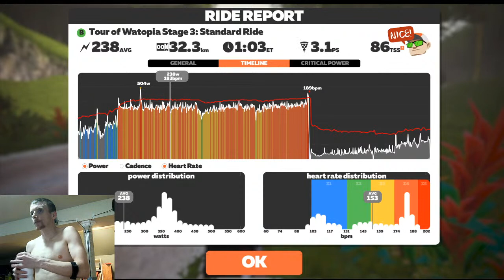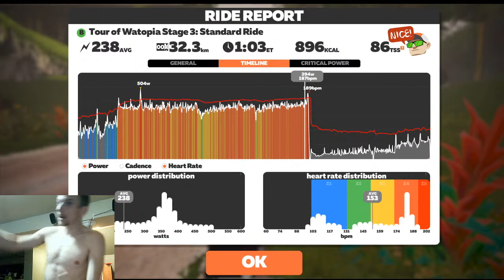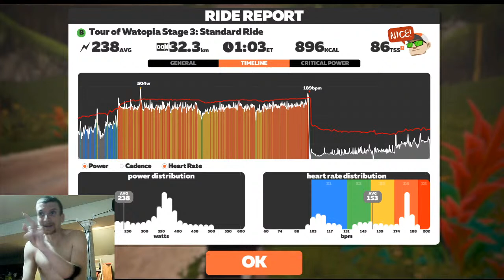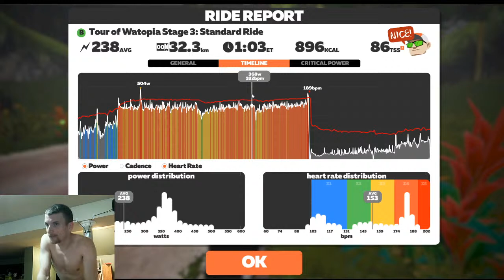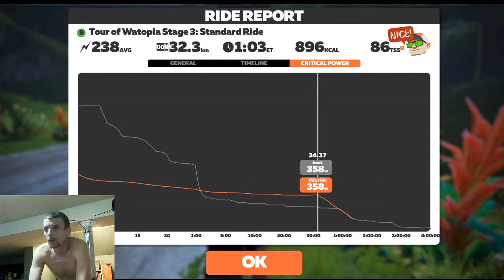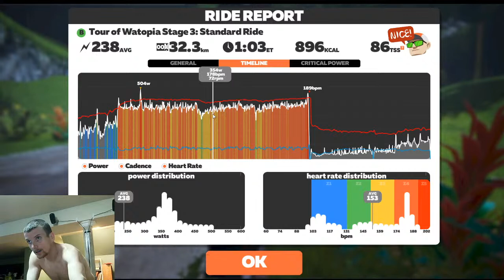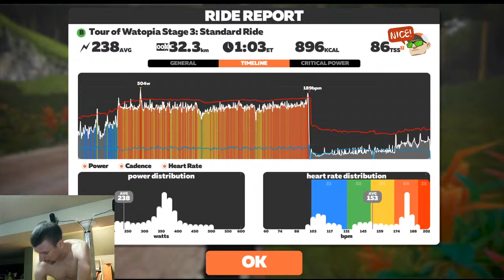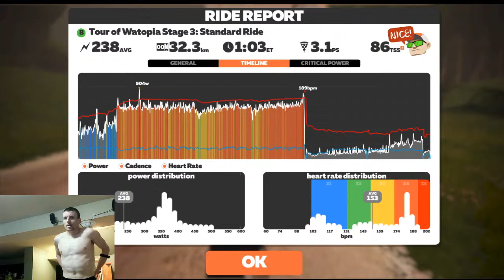Alpe Du Zwift Sub 34 Attempt #1